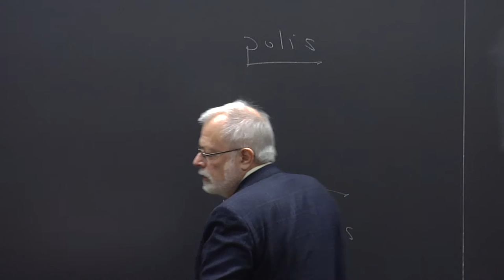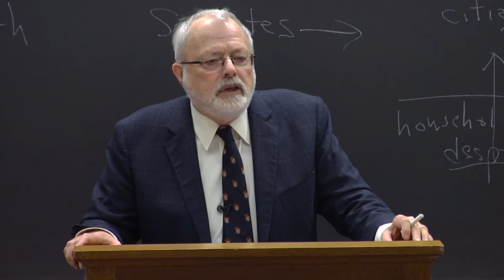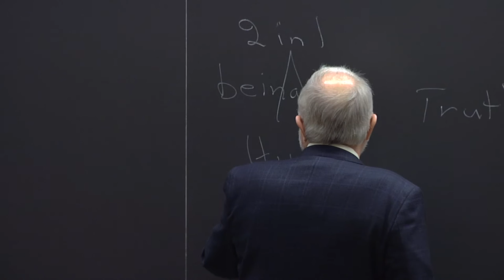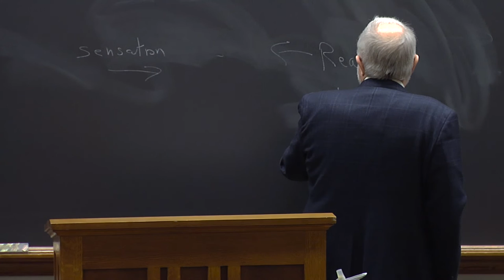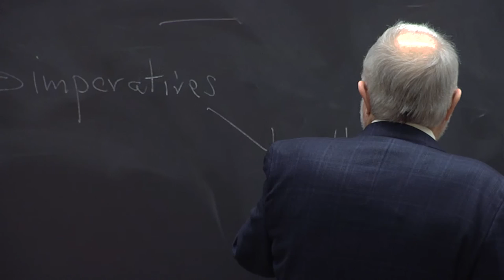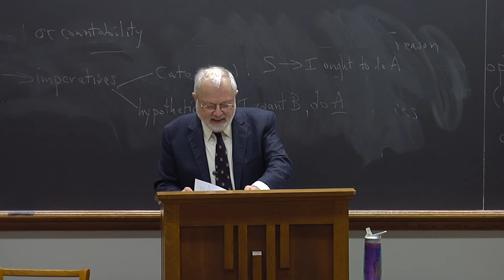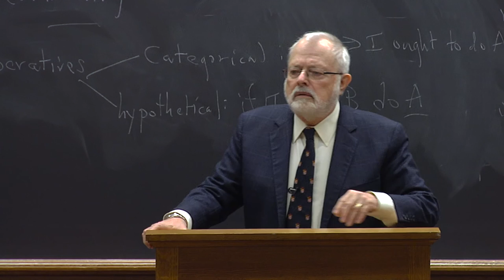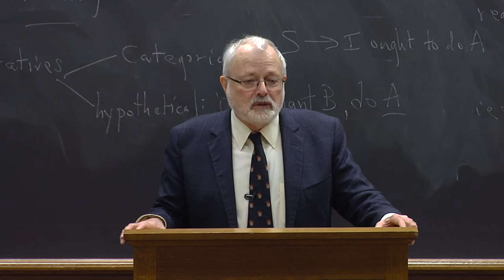William Clohesy Farewell Lecture - Socrates and Kant: The Need for Dialogue in Ethics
University Lecture